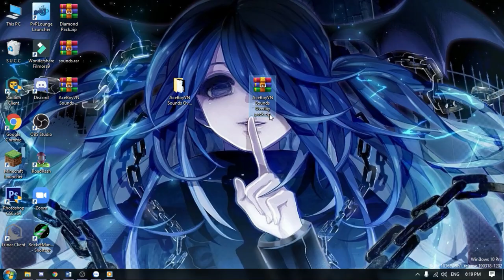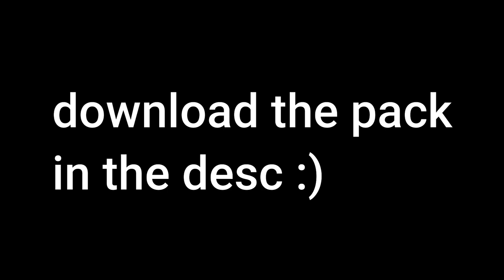Mình không bị gay! - AceBoyVN Sounds Overlay Pack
tui k gay ok :v

MY INFORMATION

IGN (In-Game name):

Bedrock: AceBoyVN

Hypixel: AceBoyVN

Pack used: Bitzel 8k pack

Editing software: Filmiora 9
Recording software: Xbox Gamebar + NVIDIA Geforce experience
Audio editing software: Audacity

Music used in the video:
1. Undertale OST 015 - sans.
2. Adventures - A Himitsu